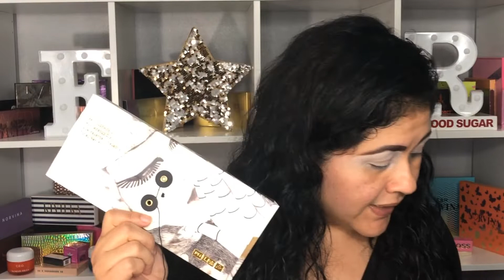MI PRIMER PALETA DE PAT MCGRATH MOTHERSHIP I, MI PRIMERAS IMPRESIONES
MIL GRACIAS POR SU COMPAÑIA Y SU VALIOSO TIEMPO